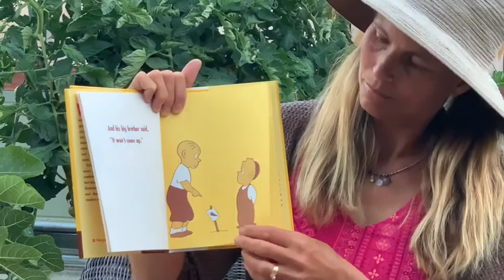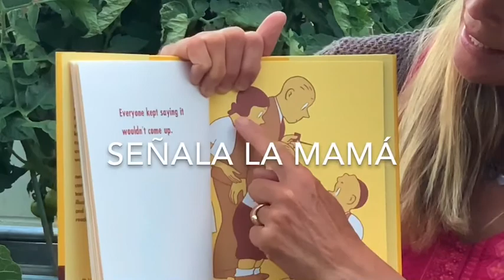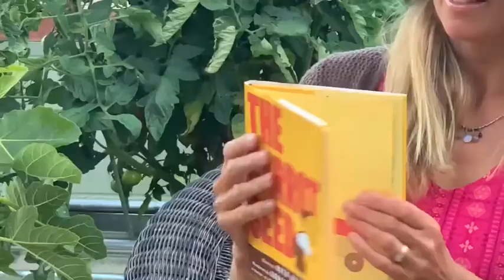La Semilla de Zanahoria”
Ven a leer “La Semilla de Zanahoria” y después plantaremos una semilla.